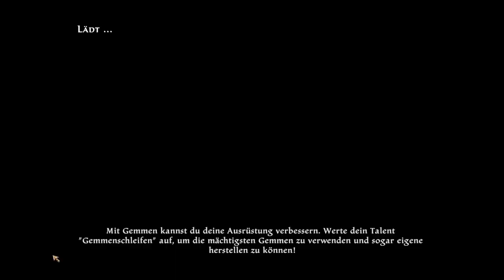Let’s Play Kingdoms of Amalur: Re-Reckoning #142 Für Castors Zorn – Stirb Castor Rothand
Wir metzeln uns durch die Banditen im Let’s Play Kingdoms of Amalur: Re-Reckoning.

Herstellerangaben:
Kingdoms of Amalur Re-Reckoning
⯈ Entwickler: 38 Studios, Big Hughe Games, Kaiko, Kaiko GmbH
⯈ Herausgeber: Nordic Games
⯈ Release: 07. September 2020
⯈ Plattform: Microsoft Windows, PlayStation 4, Xbox One, Nintendo Switch, Amazon Luna
⯈ Engine: Big Huge Engine
⯈ Genre: Computer-Rollenspiel, Actionspiel, Adventure, Kampfspiel
⯈ Thematik: Fantasy
⯈ Spielmodi: Einzelspieler, Mehrspieler
⯈ Bedienung: Tastatur und Maus, Controller
⯈ Systemminima: Betriebssystem: Windows 7, Windows, 8, Windows 10 (64 bit)
Prozessor: Intel or AMD Dual Core CPU 2.5 GHz
Arbeitsspeicher: 4 GB RAM
Grafik: DirectX 10 Feature Level AMD or NVIDIA Card with 1 GB VRAM
DirectX: Version 11
Speicherplatz: 40 GB verfügbarer Speicherplatz
⯈ Medien: Download
⯈ Sprache: Deutsch, Englisch
⯈ Version:
⚠ Altersfreigabe: USK 18 PEGI 18 ⚠
Vielen Dank Robert Dark, für die Spende des Keys zum Titel!